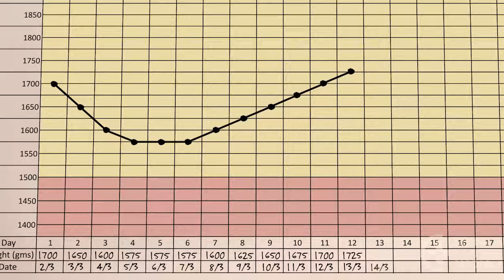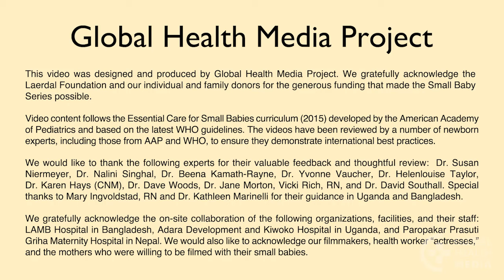Breastfeeding Your Small Baby (German) - Small Baby Series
Most small babies take many weeks to develop the skills and strength to effectively breastfeed. This video shows ways you can meet the special challenges of breastfeeding your small baby.

This video is intended primarily for mothers of babies who are born too small or too young in the developing world, but may be helpful to mothers of these babies worldwide.